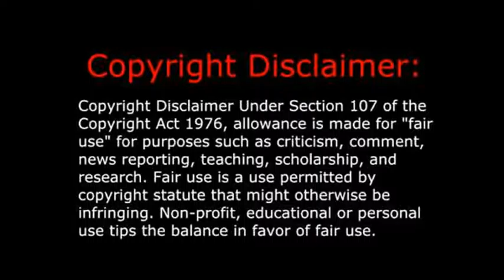TNC | Kirby Abridged - Episode 2 Review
KCBAY - Episode 2 - Kirby finds a home.

~CAST~

Kirby - OreimoAbridgedSeries
Tiff - IHugShortPeople
Tuff - XDmilz4897XD
Lololo - Jaysonic100
Lalala - Lilmszen
Tokkori - Phoenixkaitofox
Chef Kawasaki - Deceptiholic5
King Dedede - EonGenesisFilms
Escargoon - ShadowClaw71
Customer Service - XDmilz4897XD
Rick - ShadowClaw71
Coo - ShadowClaw71
Blocky - Sonicfan443